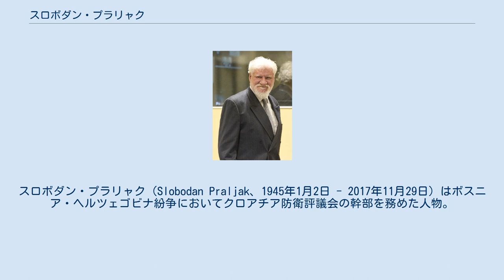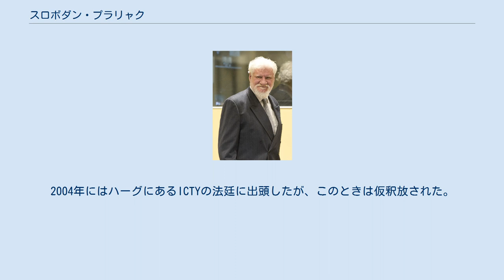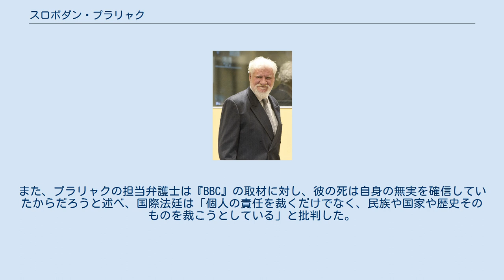スロボダン・プラリャク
ボスニア・ヘルツェゴビナ紛争の人物
スロボダン・プラリャク（Slobodan Praljak、1945年1月2日 - 2017年11月29日）はボスニア・ヘルツェゴビナ紛争においてクロアチア防衛評議会の幹部を務めた人物。
日本語では表記ゆれがあり、他にスロボダン・プラリヤック、スロボダン・プラリャックといった表記がある。
紛争中の人道に対する罪により旧ユーゴスラビア国際戦犯法廷 (ICTY)　で禁固20年の判決が下され、「私は戦争犯罪人ではない」と叫びその場で服毒自殺した。
判決から毒をあおるまでの一部始終はICTYのウェブサイトとバルカン半島で生放送され、世界中に衝撃を与えた。
 スロボダン・プラリャクは1945年、チャプリナ（現ボスニア・ヘルツェゴビナ南部）で生まれた。
1970年から1972年にかけてザグレブ大学で4個の学位を取得し、紛争以前の1970年代から1980年代には哲学や社会学の教師、演劇の演出家、テレビ映画やドキュメンタリーのプロデューサーなどをしていた。
 1991年にユーゴスラビア紛争が起きると彼はクロアチア軍に加わり、同年に少将に昇進した。
また、1993年にはクロアチア防衛評議会 (HVO) の司令官となった。
 紛争の終結後は実業家をしていたスロボダン・プラリャクは旧ユーゴスラビア国際戦犯法廷 (ICTY) で人道に対する罪に問われることになった。
2004年にはハーグにあるICTYの法廷に出頭したが、このときは仮釈放された。
だが、2012年に再度収監され、2013年に禁固20年の判決が下された。
2017年11月29日、上訴審判決で禁固20年が確定すると「スロボダン・プラリャクは戦争犯罪人ではない。私は法廷の判決を認めない」と言い、裁判官の制止を無視して小瓶に入った液体をあおった。
審理は中断され救急車が呼ばれたが、彼は搬送先の病院で死亡した。
11月30日、オランダ検察庁は彼の飲んだ小瓶から致死毒が検出されたと公表した。
12月1日、オランダ検察庁は彼の血液からシアン化カリウム、いわゆる青酸カリが検出されたという初期検死結果を発表し、声明で青酸カリによる心不全が死因だろうと推定を述べた。
 彼の死後数週間にわたり、クロアチアとボスニアではクロアチア人が彼を称えて町の広場で花を手向け蝋燭を灯した。
プラリャクは出身地のチャプリナでは英雄視されており、死後にはプラリャクの中央広場で数百本のろうそくを使って「Praljak」の名前が描かれた。
モスタルでは、彼の死から数時間後にボスニア人のムスリムが住む東部とクロアチア人が住む西部の境界線上で警察が警備にあたり、また当日の夜遅くにはプラリャクを支持する約1000人のクロアチア人が広場に集まりろうそくに火をともした。
12月11日にはクロアチアの首都ザグレブでプラリャクを称える式典が開催されて約2000人が参加した。
 スロボダン・プラリャクはフラニョ・トゥジマン大統領と最終目的を共有していたとされ、1992年から1995年にかけてモスタル市で発生した戦争犯罪で有罪となった。
彼は当時モスタル市の包囲に関わっていたのだが、1993年夏にプロゾールで兵士らがムスリムを次々と拘束していたこと、また国際機関への襲撃、スタリ・モストやモスクの破壊などを知りながら本格的な対策をとらなかったとして「人道に対する罪」に問われた。
 元『ガーディアン』の記者エド・バリアミーは1993年9月、プラリャクの許可を得て彼の指揮下にあったドレテリ強制収容所を取材しており、当時ボスニアのムスリム（ボシュニャク人）が虐待を受け、餓死し、殺害されていたことを証言する一方、プラリャクが直接命じた行為なのかは分からないと述べている。
 クロアチアの大統領コリンダ・グラバル＝キタロヴィッチは、クロアチア人は同胞がボスニアで犯した罪を認めるべきだと述べる一方で、クロアチア国民はプラリャクの死を非常に悲しんでいると語った。
ICTYでドイツ人としては初めて判事を務めたヴォルフガング・ションブルクは、「このような形で自らの命を絶つのは悲劇だ。我々はこれについて真っ先によく考えなくてはならない」と語り、過去にもセルビア急進党の設立者ヴォイスラヴ・シェシェリなど自殺未遂の前例があったと指摘している。
 ボスニア・ヘルツェゴビナの大統領評議会のクロアチア人代表であるドラガン・チョービッチは、...